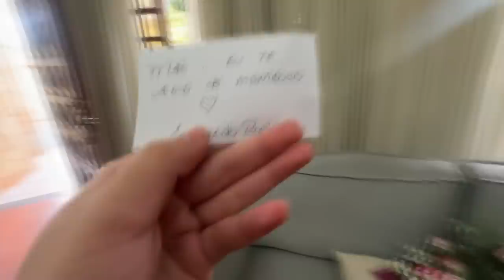MINHA MÃE GANHOU UM LINDO BUQUÊ DE ROSAS🌹